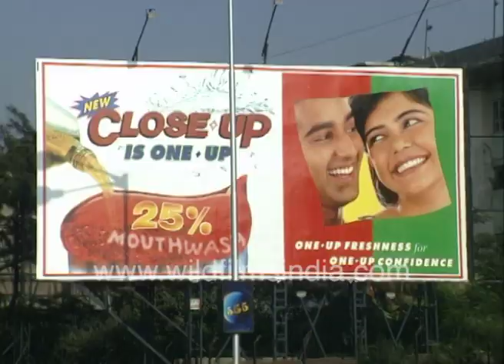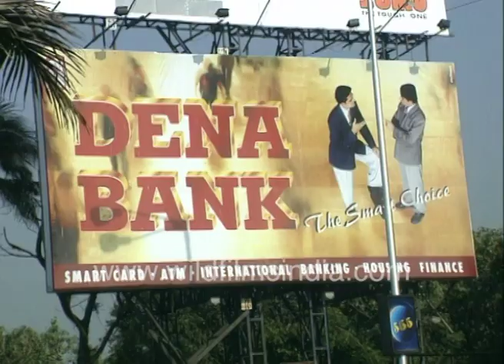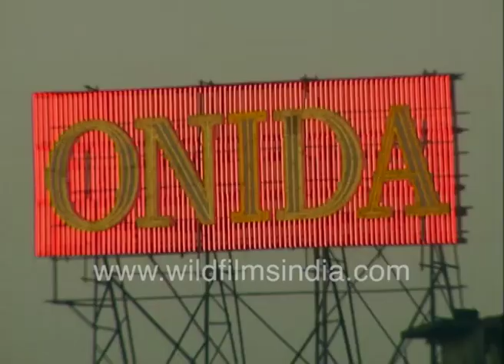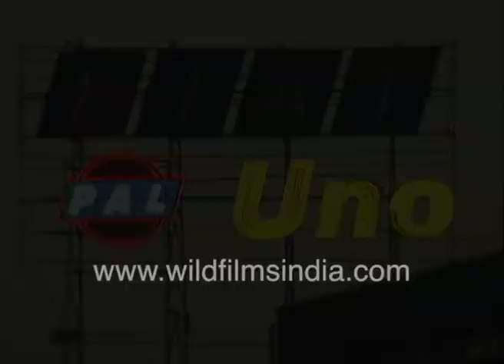Churchgate Railway Station and traffic - Bombay in 1990's - rare archival footage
Churchgate is still an important location in Mumbai or Bombay as it was in the days of the British Raj. The Churchgate Railway station is a converging point for suburban trains known as Mumbai local trains.

Thousands exiting the railway station on their way to work or coming back from work. The slum areas near the footpath. Men and children selling snacks to the thousands commuting here. Cars fill the streets near the beach as people get ready to go to work. Thousands walk past the advertisement hoardings of companies which were the frontrunners in automobiles, television and even cigarettes. Local train with passengers hanging out the doors of the train moving swiftly.

Fiat Uno and Close-up toothpaste hoardings on Mumbai's streets.